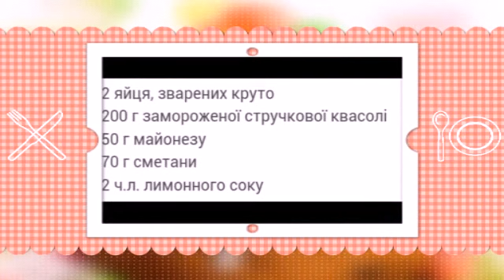Салат з Креветок та Лосося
Салат з креветок та ласося